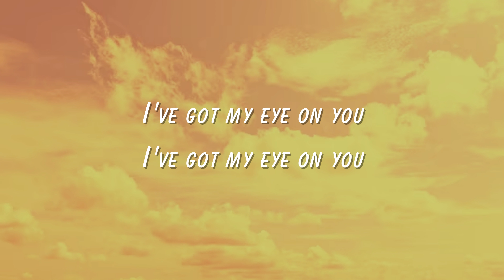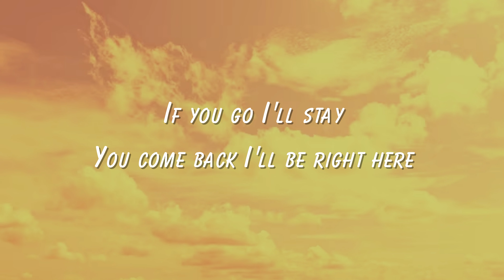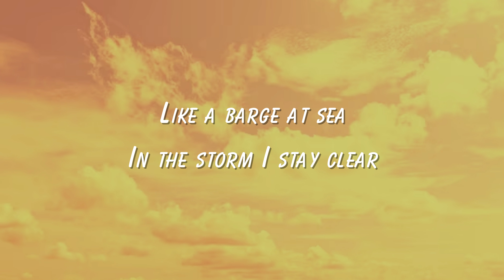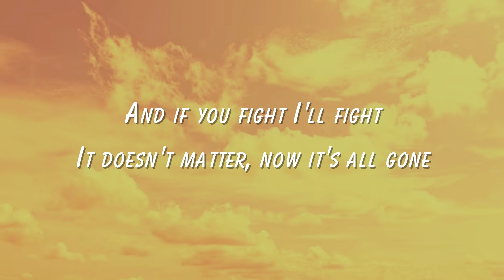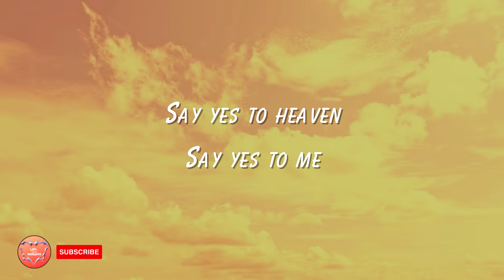Say yes to heaven by Lana Del Ray Official audio- Lyric video popular Tiktok audio's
Want to listen to music on the go with good qualit headphones to enchance your listening experience... Then click on the Link!
As you know, music can have a big effect on your mood. This playlist includes some of the best lofi tunes that will help you relax, study, or unwind.
From jazz to hip-hop and even lounge, this playlist has it all!

🔮stress relief, relaxing music, deep sleep music
🔮beats for relaxation / studying.